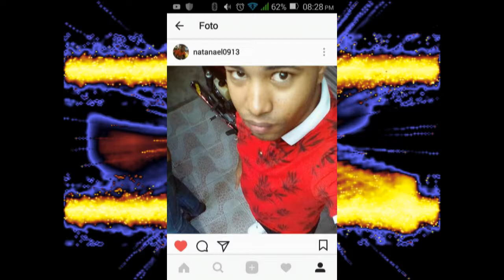mueveme tu cuerpo - dival king Ft el nakoklan & kid killer by razuko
mueveme tu cuerpo es una producion musical de dival king Ft el nakoklan & kid killer juntos pertenesemos a la union musical 3D records film Director. tony valdez area el nakoklan
 Producción Musical: razuko